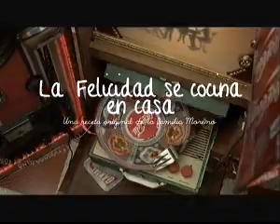tomas dente intratables absolut joy